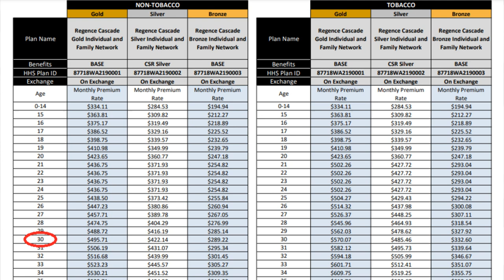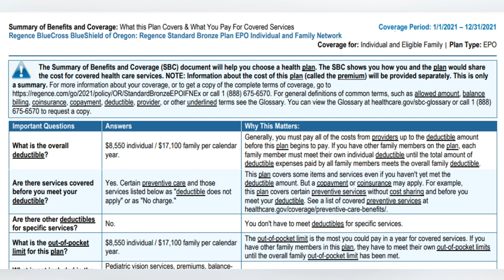QUANTO REALMENTE CUSTA SAÚDE NOS EUA? - PLANOS DE SAÚDE AMERICANOS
Sonha em morar nos EUA? Quer dicas pra transformar esse sonho em realidade?